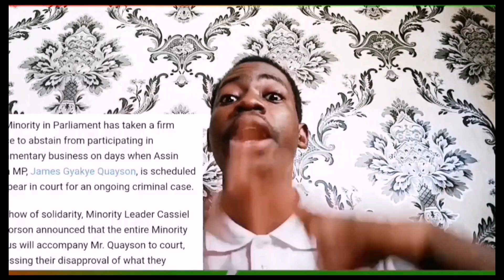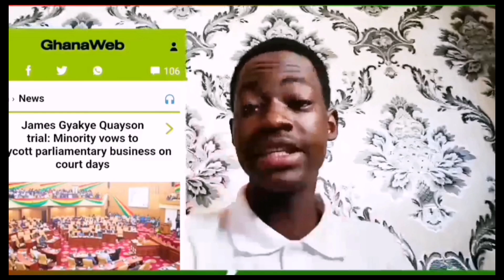TRENDING: Stop Gyakye Quayson's Case or we will Boycott Parliament